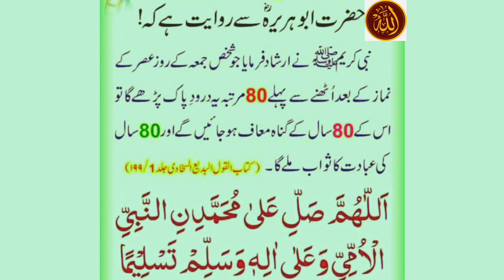80 Saal k guna mahaf agher ye Dua PR ly gay.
80 Saal k guna mahaf agher ye Dua PR ly gay.